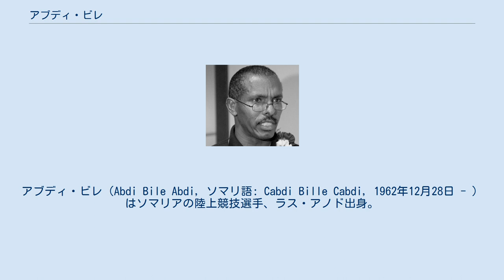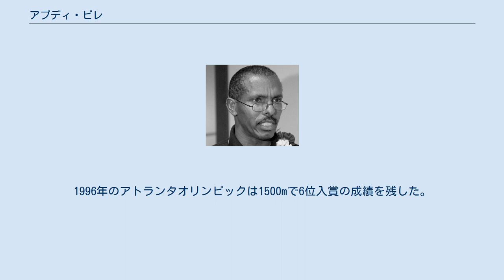アブディ・ビレ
アブディ・ビレ（Abdi Bile Abdi, ソマリ語: Cabdi Bille Cabdi, 1962年12月28日 - ）はソマリアの陸上競技選手、ラス・アノド出身。
専門は中距離走、1987年世界選手権男子1500m金メダリスト。
 ラス・アノドの遊牧民の家系に生まれた。
1983年にアメリカ合衆国のジョージ・メイソン大学に留学、同国に居住した。
1984年のロサンゼルスオリンピックで国際大会デビューを飾って2種目に出場、準決勝進出の成績を残した。
1987年にローマで開かれた世界選手権1500mは、優勝候補と目されたモロッコのサイド・アウィータが出場しなかったが、ビレは序盤はスローペースで進んだレースでラスト800mを1分46秒0、400mを51秒4で走り3分36秒80の記録で優勝した。
数日後にケルンの競技会の1500mで自己ベストなる3分31秒71を記録、そしてローマで行なわれたIAAFグランプリファイナルは3分31秒80をマークして優勝した。
12月に帰国した際に祖国モガディシュでソマリア国民から熱烈な歓迎を受けた。
 1988年のソウルオリンピックはケガのために断念せざるを得なかった。
同年にソマリア内戦が勃発、後年には難民となった親戚11名をインド洋の転覆事故で亡くしている。
1989年は出場した10レース中9勝を上げて復帰した。
9月3日にリエーティの競技会で記録した3分30秒55は同年の男子1500m世界最高記録（当時世界歴代5位）となり、またビレの自己ベストとなった。
同月にバルセロナで開かれたIAAFワールドカップの1500mに出場しセバスチャン・コーらを下して優勝した。
 1993年にシュトゥットガルトで開かれた世界選手権は1500mでヌールディン・モルセリらに次ぐ3位に入って銅メダルを獲得。
ロンドンで行なわれたグランプリファイナルの1500mは2位となった。
1995年の世界選手権は予選落ち。
1996年のアトランタオリンピックは1500mで6位入賞の成績を残した。
 2013年からアラブ首長国連邦でコーチを務め、アジア選手権で女子5000m・10000mの二冠に輝いたBetlhem Desalegnを指導している。